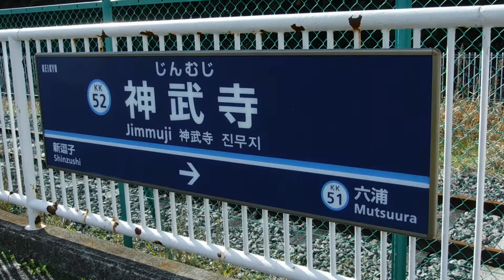京急線神武寺駅上り2番線側のKK52 神武寺の駅名標を撮影！【令和2年3月12日木曜日】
京急線神武寺駅上り2番線ホーム新逗子駅側から撮影。

使用機材 FUJIFILM FinePix XP120

神武寺駅上り2番線側の駅名標を撮影。
　　KK52 神武寺
新逗子　　→    KK51 六浦